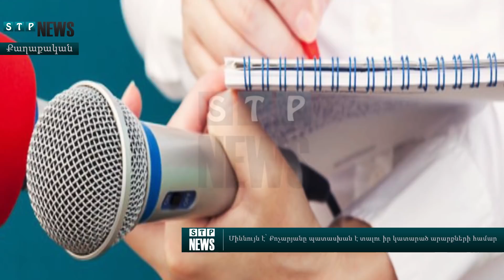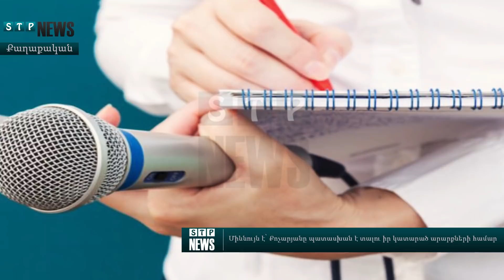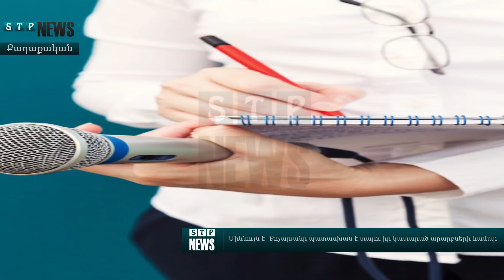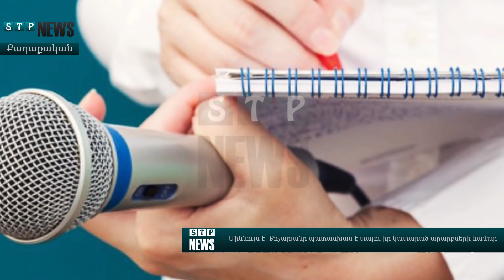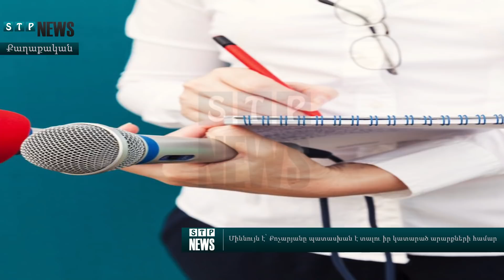Միևնույն է՝ Քոչարյանը պատասխան է տալու իր կատարած արարքների համար - Կարո Կարապետյան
Նյութի աղբյուր ՝